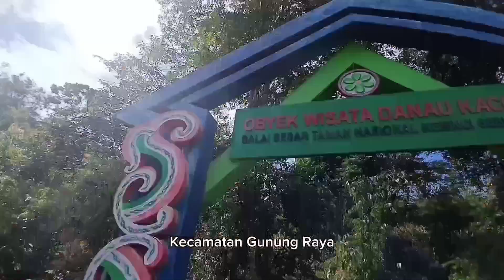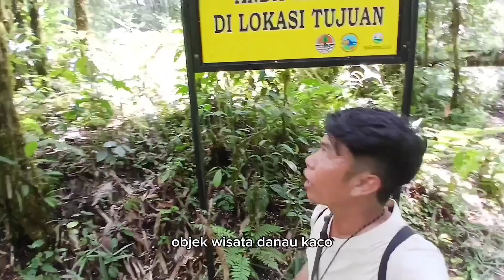DANAU KACO‼️SURGA TERSEMBUNYI DI TENGAH HUTAN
Danau Kaco yang berlokasi di daerah Kerinci Jambi menjadi salah satu destinasi pilihan banyak orang karna keunikan dan alamnya yang membuat nyaman. Air Danau Kaco ini berwarna biru terang dan berjarak sekitar lebih kurang 3 jam dengan berjalan kaki (hiking). Danau ini seluas 90 meter persegi dengan kedalaman yang belum diketahui.